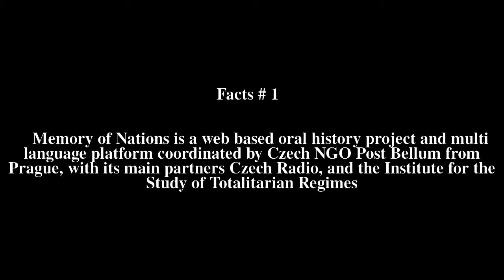Memory of Nations (website) Top # 5 Facts